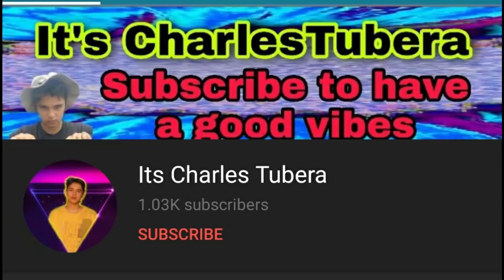INTENSE SUPERSET LEGS WORKOUT | MAKING MY LEGS BIGGER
NO TO CHICKEN LEGS!

Yan ang motto ko ngayon. Focus ko ngayon is to make my legs bigger and better. Kaya ikaw, don't skip leg day.

I really love this workout dahil sa sobrang intense nito. I just drink a lot of water para keep hydrated yung muscles ko.

Sana nagustuhan niyo ang aking video. Thank you so much sa mga solid ka-extreme natin!